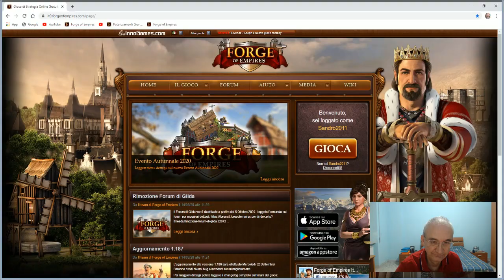Forge of Empires ITA - Greifental: Gilda "Youtube▶️Sandro2011" (23.09.2020)